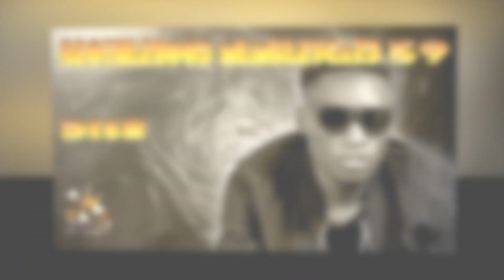soulrap brotherhood Slideshow februar 2024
we are the soulrap brotherhood - the brotherhood of rap

we are a international rappers and producers connection.

we have a team from beatproducers,videoartists, graficdesigners,dj´s, bloggers and promoters.

we produce some artists and do mastering and mixing and videoproduction for them.
we help with the production from video and audio for everyone in the brotherhood.

we create a international rapstyle and make us worldwide famous.

we organise international collaborations with our artists.
we are over 100 brothers and sisters.
we do a international releasings.
we are from over 15 countrys.
we create our own label.
we are very exclusiv.
we are international.
we are a rapempire.
we are all stars.

thats our plan and together we are big

but we need your help to create our label.

i am the founder and organiser steffen müller aka synergygyle from the studio synergy in germany.

this is the soulrap brotherhood

arrive us over all social media platforms

thank you all for your attention.
we hope for you.

beat by platine 49